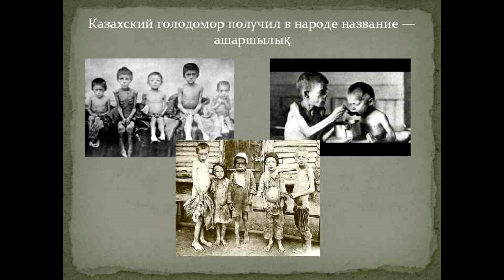Миллион казахов спасли каракалпаки!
Геноцид казахов в 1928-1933 годах!